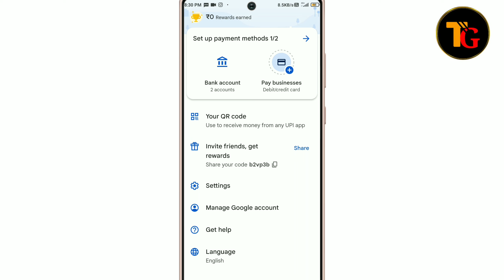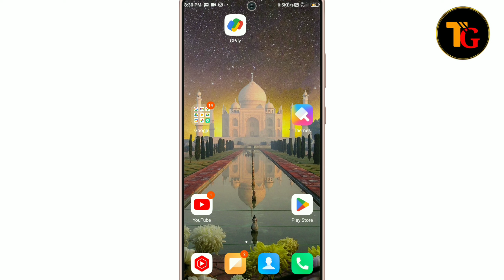Google Pay Mein Account Logout Kaise Kare !! How To Logout Account On Google Pay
1. Google pay mein account logout kaise kare
2. Google pay my account sign out kaise kare
3. Google pay se account delete kaise kare
4. how to logout account on Google Pay
5. how to sign out account on Google Pay
6. Google pay